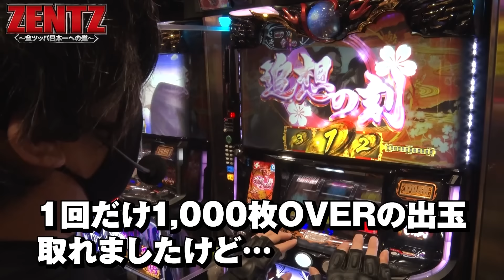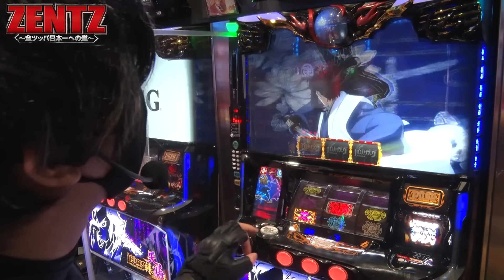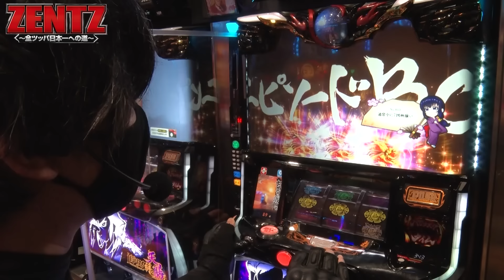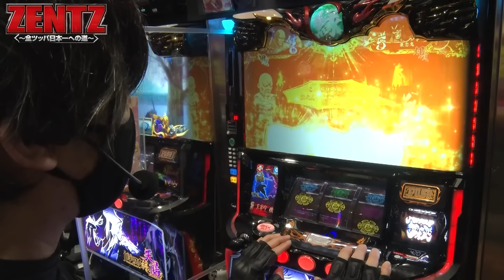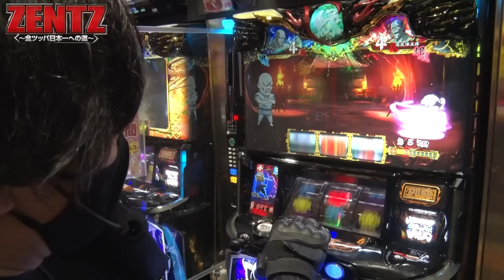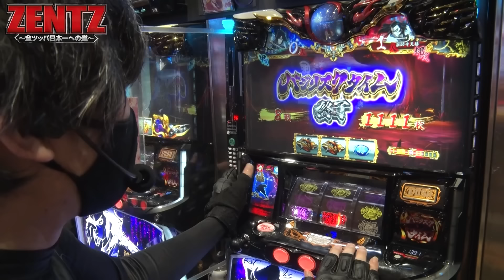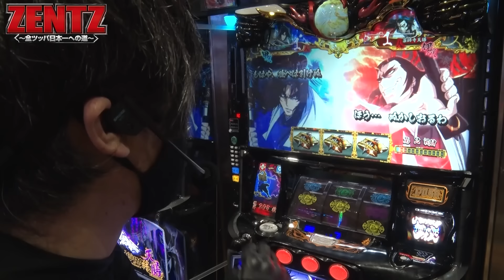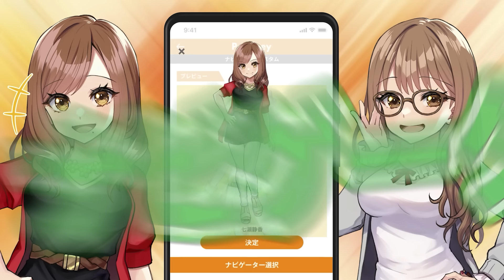【スマスロバジリスク～甲賀忍法帖～絆2 天膳 BLACK EDITION】激闘or夢幻２確ぅ！って思わずパクッて叫んじゃう激熱の２セット目【ZENTZ～全ツッパ日本一への道～ 第144話 後編】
ZENTZがスマスロバジリスク～甲賀忍法帖～絆2 天膳 BLACK EDITIONを実戦‼

©山田風太郎・せがわまさき・講談社／GONZO

■実戦台
スマスロバジリスク～甲賀忍法帖～絆2 天膳 BLACK EDITION

ZENTZは月曜日に配信中！